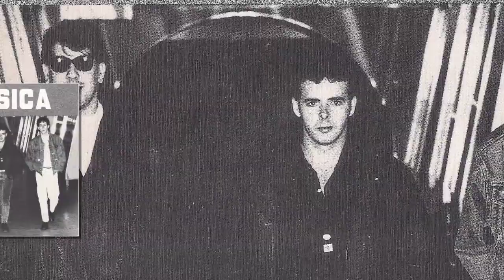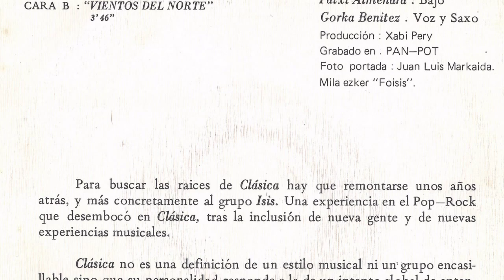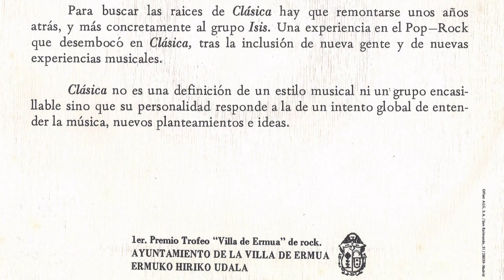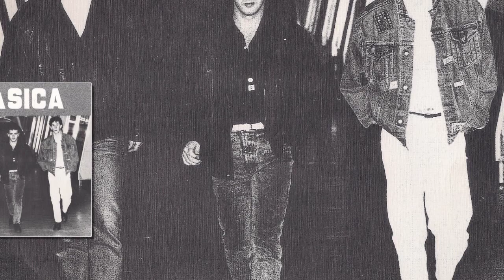CLASICA - Vientos del norte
Ya podéis perdonar por incluir unos pocos vinilos que tengo y que me parecía que por la época que se editaron merecían tener su lugar en el canal, ya sé que no son maketas pero bueno siguen siendo parte de la historia musical de nuestra tierra.

Grupo de Bilbao formado en 1984 tras la disolución del grupo "Isis". Estaba compuesto por Patxi Almenara (bajo), Aitor Lamikiz (guitarra) y Gorka Benítez (voz, flauta y saxo). Se presentan a varios concursos musicales y consiguen clasificarse para el del programa de RTVE-País Vasco "Café Panamá", por lo que graban una canción para el recopilatorio surgido del mismo: "Musikusi".
Al año siguiente ganan el Primer Concurso de Rock Villa de Ermua, cuyo premio es la grabación de este single en los estudios Pan-pot y para ello cuentan con la produccion de Xabi Pery. Poco después entra en el grupo el batería Carlos Portillo.

Web donde podéis encontrar infinidad de información y discos de un montón de bandas.